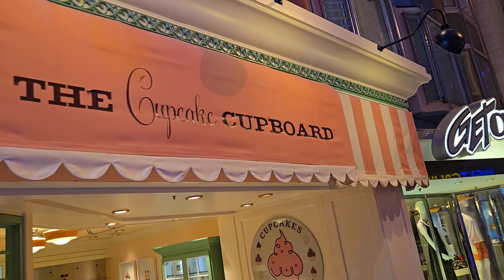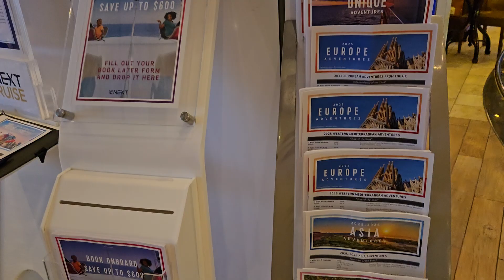Liberty of the Seas Deck 5 Walk-through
This is Deck 5 of Royal Caribbean's Liberty of the Seas as of October 2024.